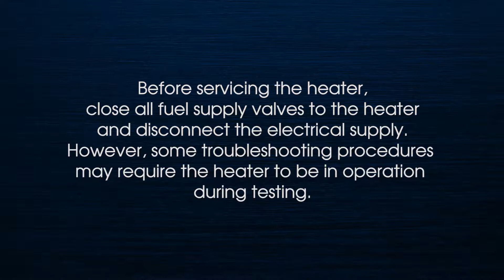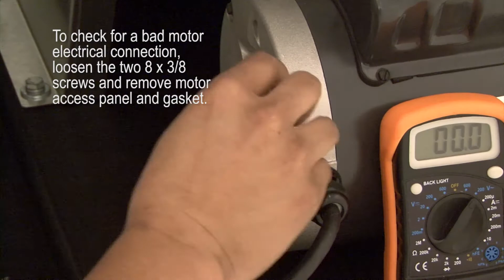Foreman 750 DF Heat Mode Troubleshoot: Power, thermostat, motor LED on, fan motor not operating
How to troubleshoot if the power, thermostat, and main motor LEDs are on, and the main fan motor is not operating, on a Foreman 750 DF.